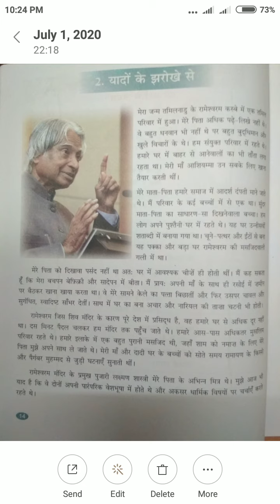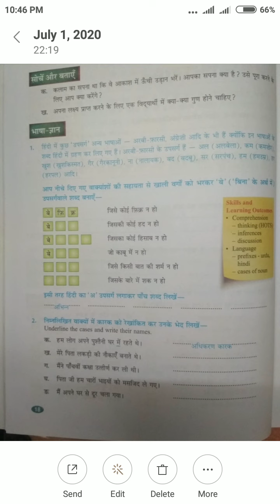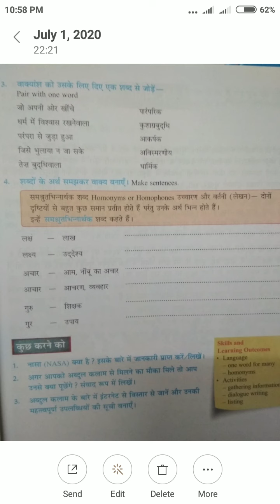Class-8th Sub-Hindi Yado Ke Zharoke Se Page 18,19 Bhasha Gayan Teacher Jadhavsir